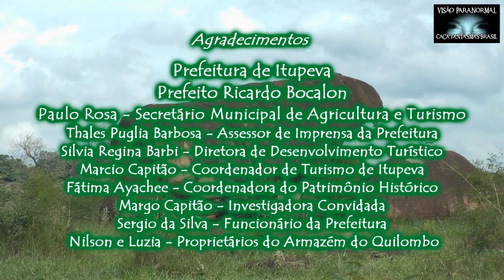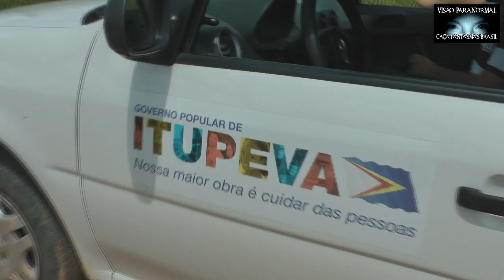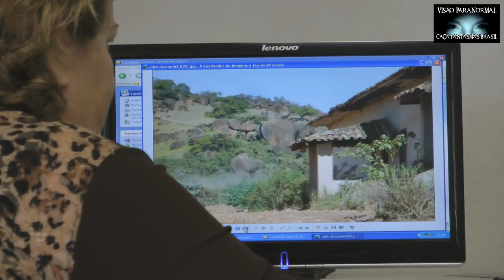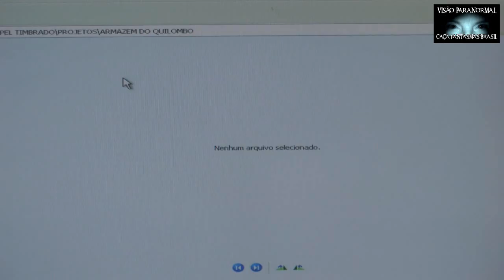Assombrações e Lugares Mal assombrados de Itupeva SP Caça Fantasmas Brasil parte 1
Parte 1 de 4, Pesquisa de relatos e Investigação diurna em locais com fortes ocorrências e aparições de fantasmas em Itupeva SP conheça a historia de cada local e nos próximos videos as investigações da Noiva Fantasma, da trilha do fantasma, da Senzala e da antiga estação de trem mal assombrada. Visão Paranormal é o primeiro programa caça fantasmas do Brasil, o primeiro Paranormal Reality do MUNDO, apresentado pela Jornalista e Paranormal Rosa Maria Jaques (MTE nº 15.584) com Direção Geral do Investigador Chefe João Tocchetto de Oliveira (MTE nº 15.585) .